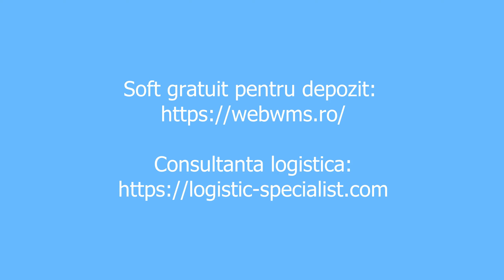Ministru tupeist pune in pericol viata oamenilor si in final accidenteaza o masina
Ministru tupeist face accident pe valea Oltului